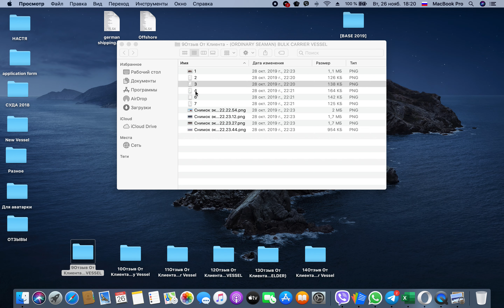Отзыв От Клиента ORDINARY SEAMAN BULK CARRIER VESSEL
Наша команда - @help_seafarers занимается массовой рассылкой CV по компаниям и судовладельцам, за 4 года тысячи клиентов, сотни отзывов. Хорошие компании! Хорошие суда! Достойные зарплаты!
Связь с нами:
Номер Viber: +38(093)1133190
Базы рассылок
8400 адресов общая международная база
12000 адресов общая международная база
17000 адресов общая международная база
2400 адресов Offshore Company
700+ адресов - Ukraine
700+ адресов - Russia
500+ адресов - TANKER